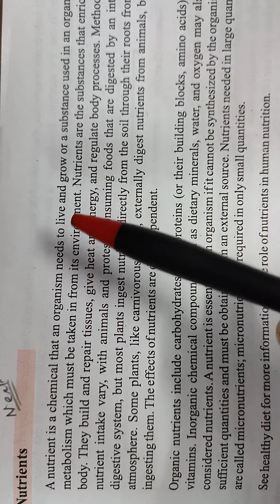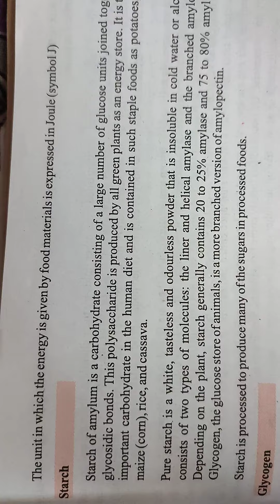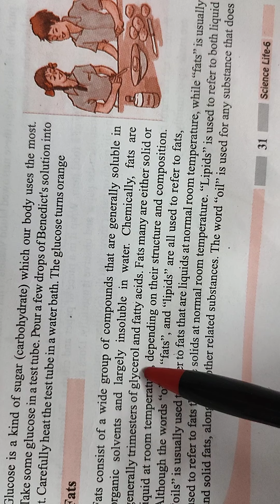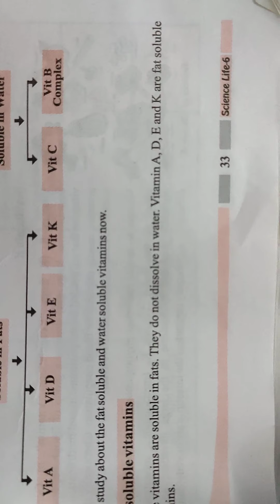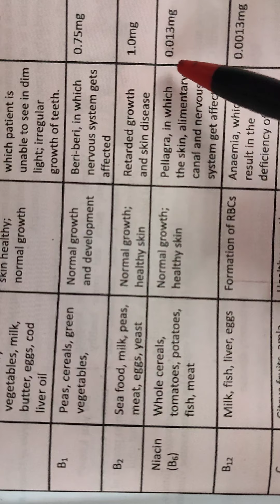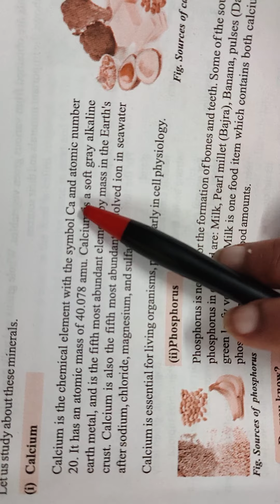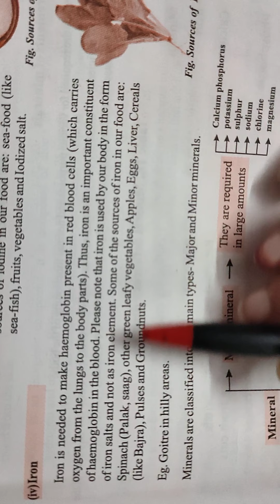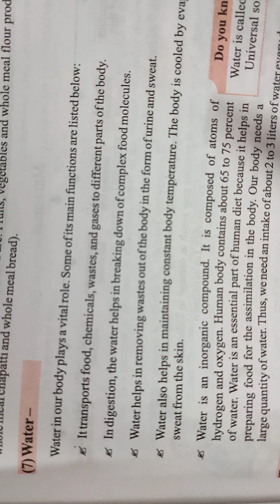class 6 science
nutrients